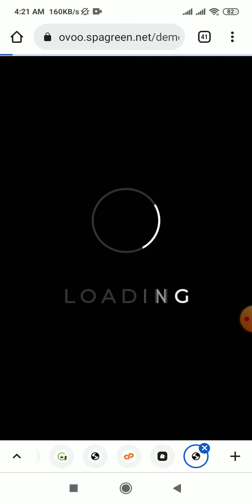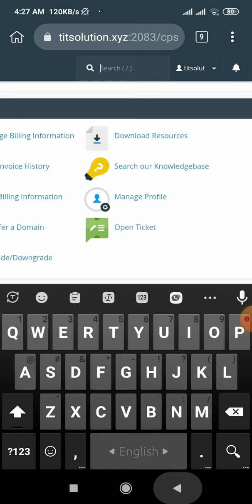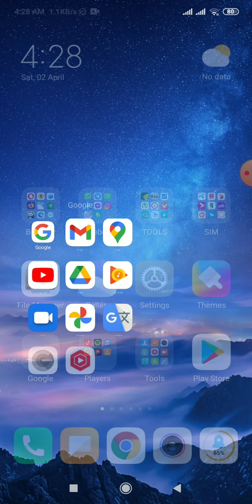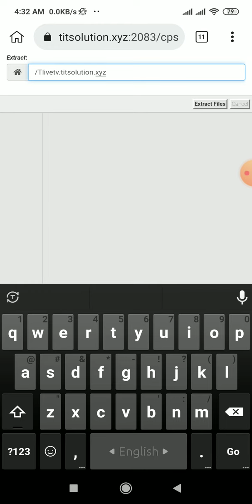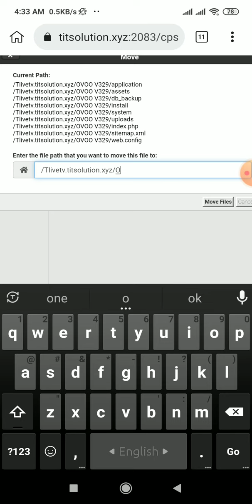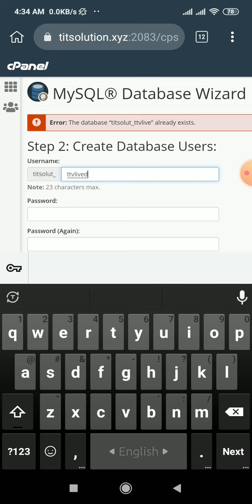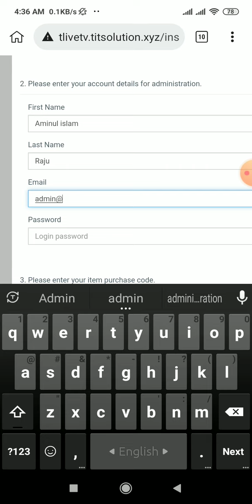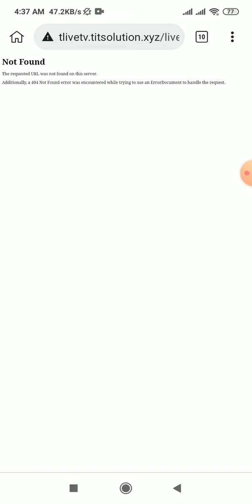How To Create Movies Streaming Site, OVOO Script and Membership licence By Android Mobile 2022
How To Create Movies Streaming Site, OVOO Script and Membership licence And Installation By Android Mobile 202